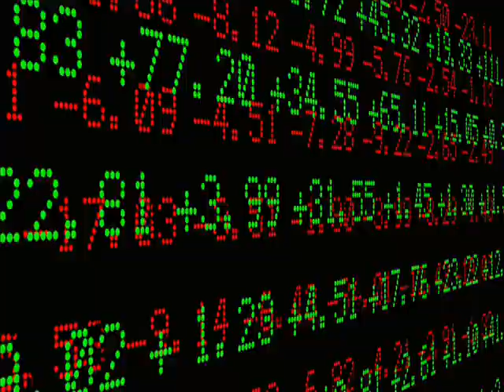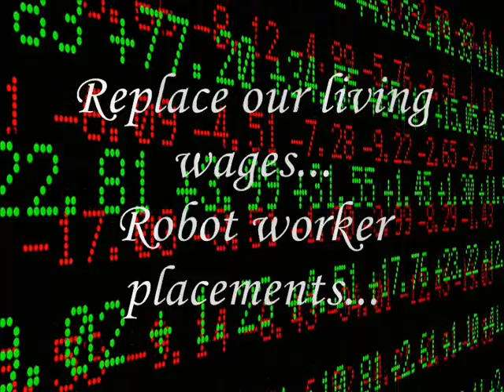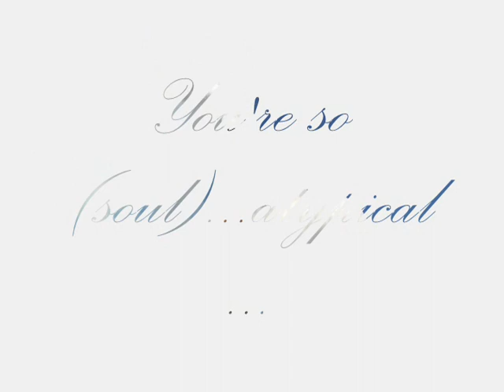Atypical Too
LYRICS (below)
“Atypical Too”,  by BCB
Intro:
Chorus: You’re so….atypical.  You’re skin … atypical. You’re so (soul)….atypical too..
You’re so….atypical. (You’re skin ) All in all it’s all, just criminal…..You’re so (soul)…., atypical too….

Soft verse:   You’re so atypical…..Like me….atypical.  You’re so atypical too.
Build: Replace our living wages….robot worker placements.

Bridge: Be imperfection….don’t trust perfection. Nothing, is normalcy…the rivers all run to the sea…
(how do we bring it up)

End: You’re so atypical…..like me….atypical. You’re so (soul),.. atypical too…..atypical too….atypical too….atypical too….atypical too…